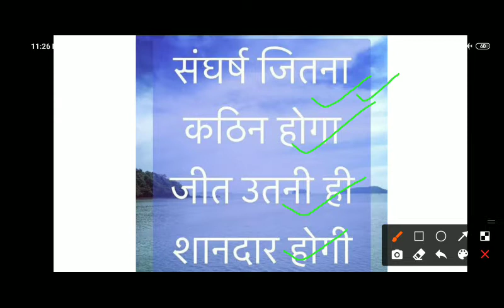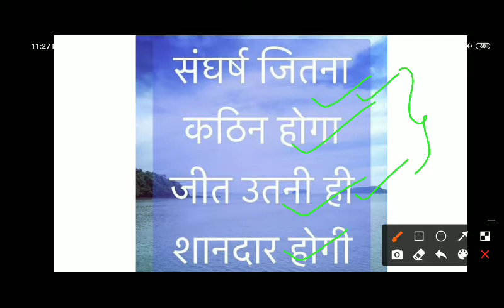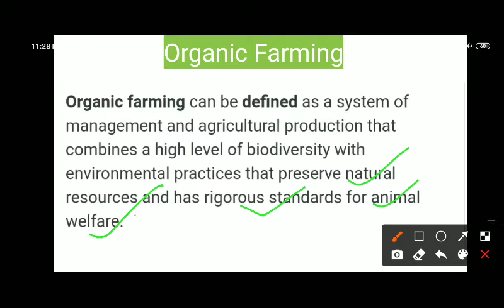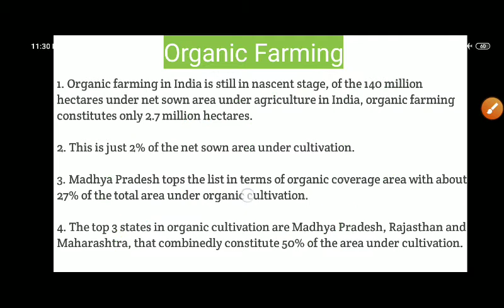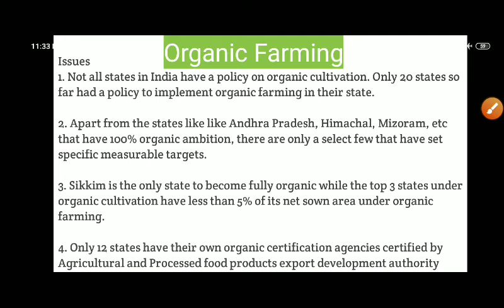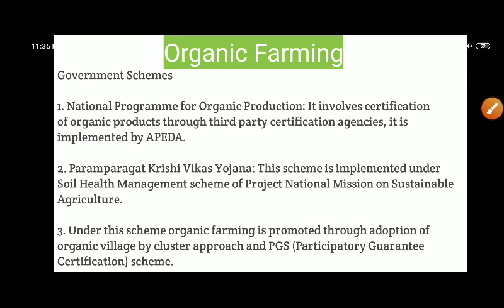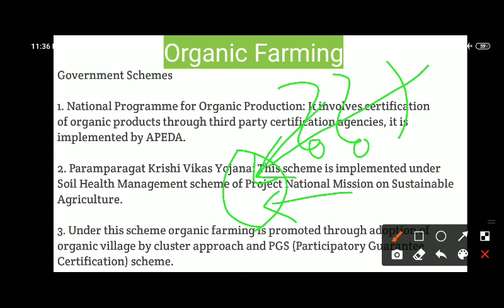What is Organic Farming? 01 Oct 2020 The Hindu Indian express Editorial Analysis By-Santosh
01 October 2020
Genral studies for all competitive exams.
,👉For FB Group-Ias Sutra
👉For Instagram join-santro07
👉For Twitter- IAS Sutra

🙏Don't hesitate to help and share each other🙏
Thanks
🙏SANTOSH🙏
Upsc preparation
Upsc motivation
Upsc online
Crack ias
Crack upsc without coaching
Search for upsc preparation